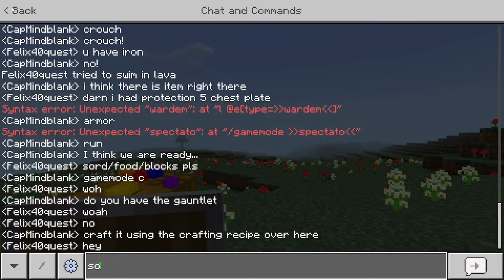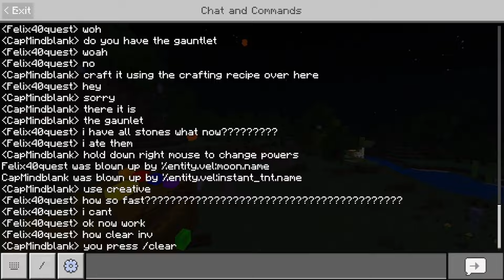I tried to break this mod, but it broke me. (Infinity Gauntlet)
Yeah, I copied @BackseatStreams for the title and the video. But this is still one of my favorite videos with the all mighty coming in to play with me.